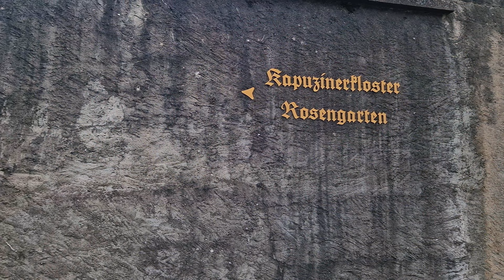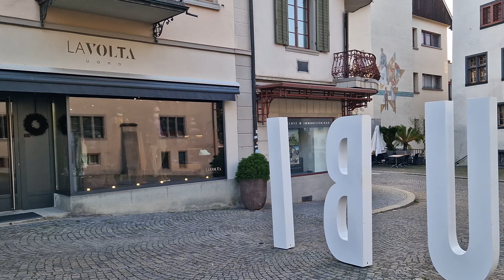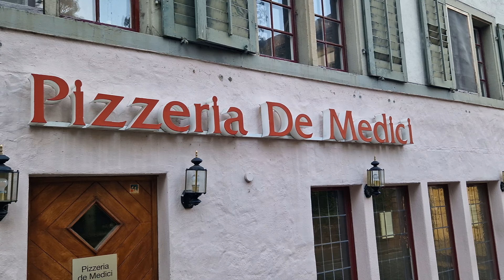Rapperswil Switzerland 🇨🇭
Rapperswil-Jona is a municipality in the Wahlkreis of See-Gaster in the canton of St. Gallen in Switzerland. Besides Rapperswil and Jona, which were separate municipalities until 2006, Rapperswil-Jona also includes Bollingen, Busskirch, Curtiberg, Kempraten-Lenggis, Wagen, and Wurmsbach.